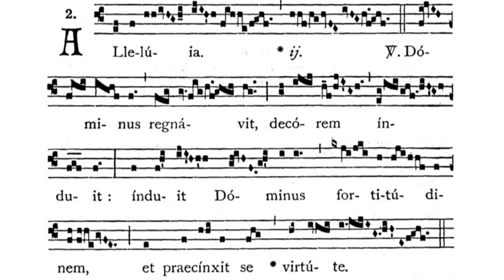Gregorian Chant - Julian D. Jankowski - Christmas (December 25 - Mass at Dawn) - Alleluia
This is the Gregorian Chant Alleluia for the Nativity of the Lord - Mass at Dawn (Christmas) sung by me (Julian D. Jankowski).